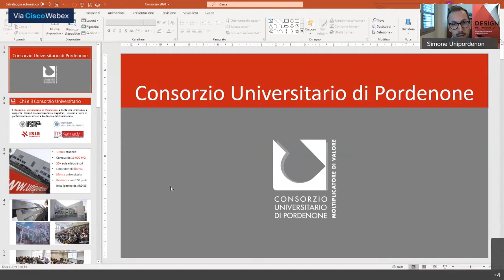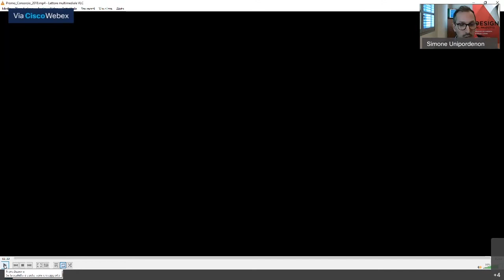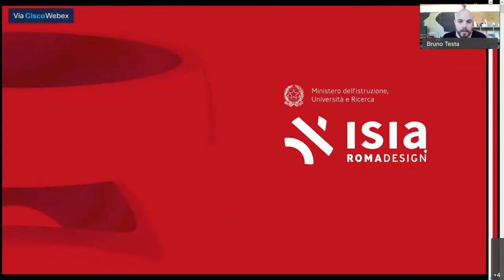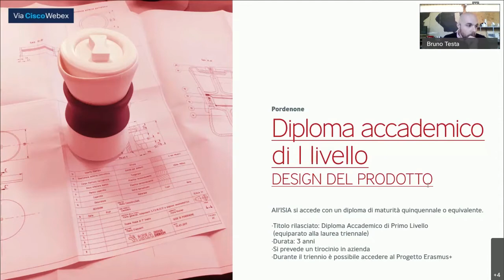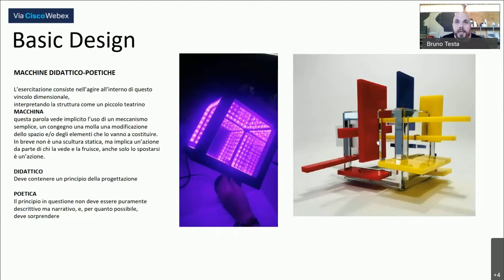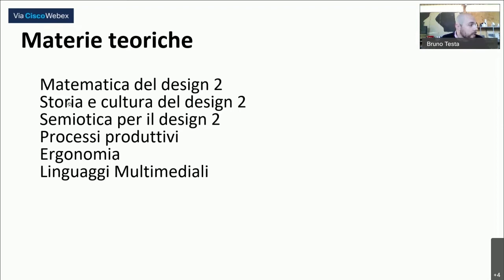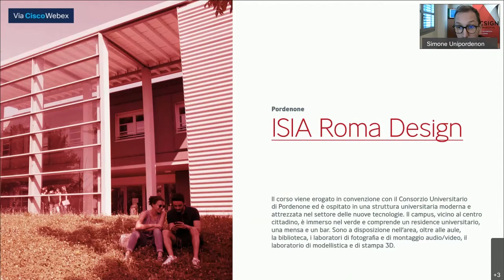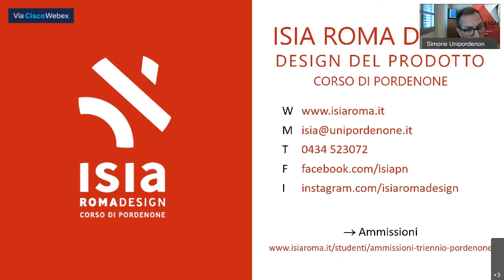UNIVERSITÀ A PORDENONE: DIDATTICA E DESIGN PER IL FUTURO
a cura di Università Pordenone